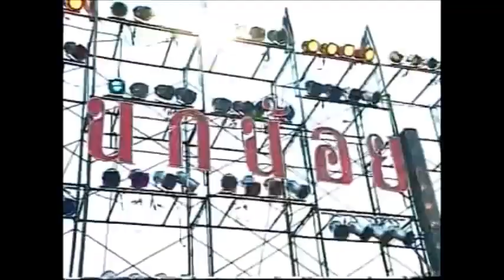จเด็จ(ลูกแพร) ลำลา + เต้ยลาซอดแจ้ง ลำเรื่องต่อกลอน วงเวียนชีวิต ภาค 2 ตอนจบ